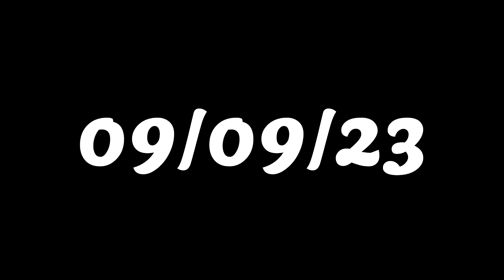I wanna Sunspike Clear!!!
A true classic of a fangame. The final stages of needle were particularly rough, featuring a ton of obscene jumps. Overall slightly harder than Cultured 2, and extremely fun to play through! Would recommend to anyone :)